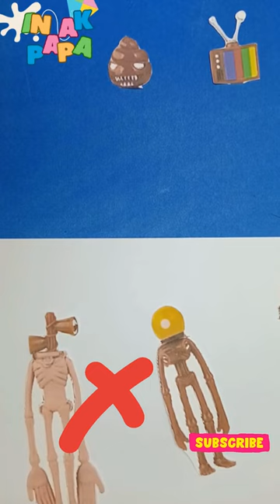Matching Monster Donut Head and Traffic Lights Head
Welcome to Anak Papa - Crafts, Reaction and Experiment
Today's Video is Matching Monster Donut Head and Traffic Lights Head Wrong Head Puzzle